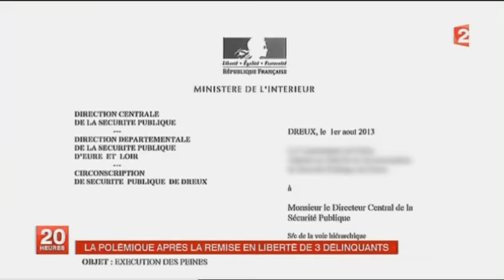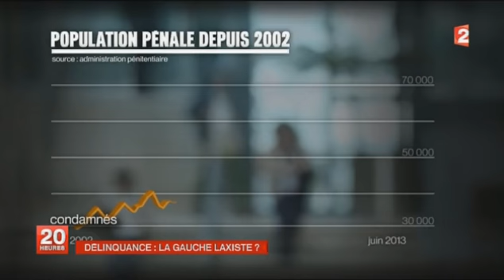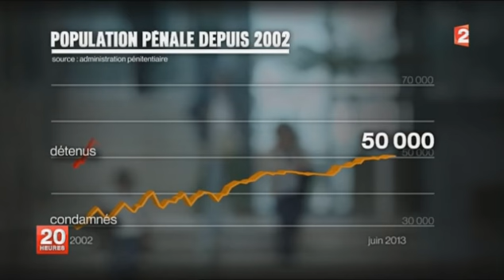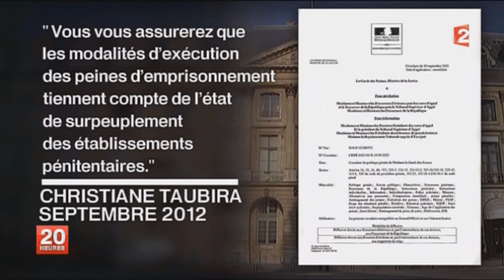Polémique suite à la libération de 3 condamnés, faute de place en prison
La polémique enfle, droite et gauche s'accusant mutuellement de laxisme en matière d'application des peines.